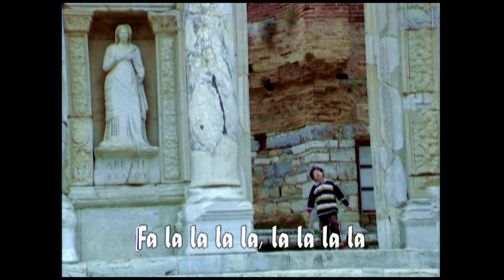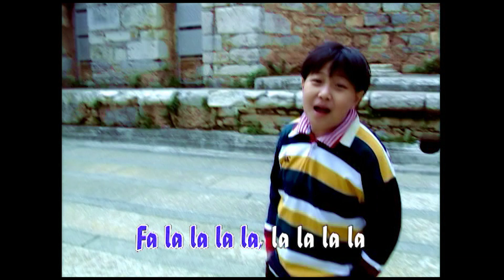Deck The Halls (HQ) - Kevin Susanto